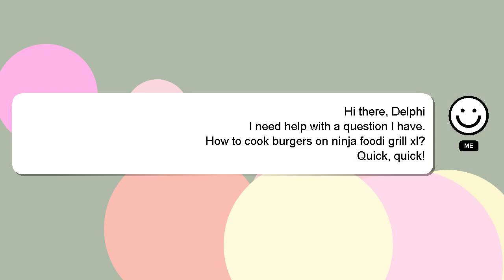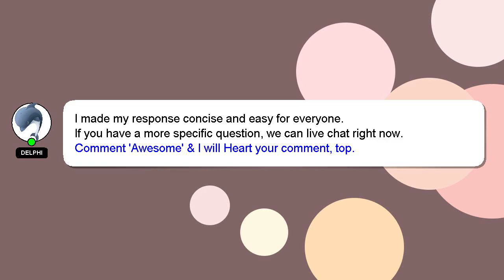How to cook burgers on ninja foodi grill xl?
A little intro about me, Hello there, my name is Delphi. Allow me to provide support in answering your questions. - How to cook burgers on ninja foodi grill xl?

Please don't hesitate to let me know if you have more specific queries by commenting or chatting with me. Your answer will be recognized and appreciated, and I will 'heart' it to show my appreciation.

*2 What we are experimenting :*